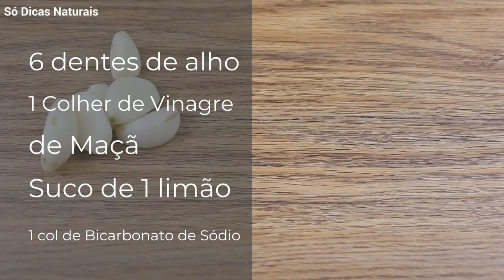Como Remover VERRUGAS da pele Com ALHO - Verrugas Nunca Mais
Verrugas Nunca Mais, Essa é uma ótima receita caseira para remover verrugas comuns, que surgem na pele do rosto, braços, mãos, pernas ou pés é o que vou compartilhar contigo no vídeo de hoje. Mas antes me conta se você tem ver ruguinhas e em qual parte do corpo elas mais te incomodam, nos dedos, no rosto, nos pés. Conta pra mim.

⚠ ATENÇÃO: Cada pessoa, pode reagir de forma diferente a certos ingredientes naturais. Assim como você toma um remédio e seu corpo pode ter uma reação, então só pra deixar claro para vocês, é sempre bom você conversar com seu médico primeiro antes de usar qualquer tratamento para saúde, seja ele natural ou não